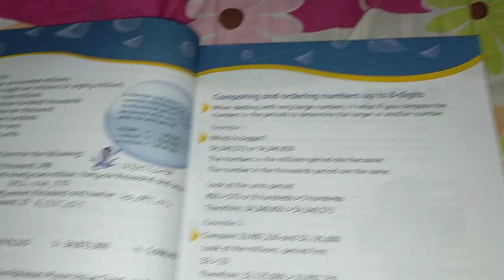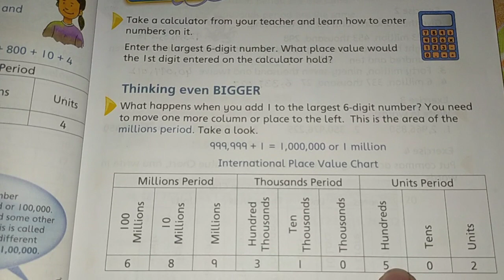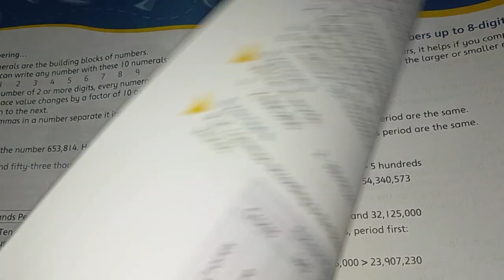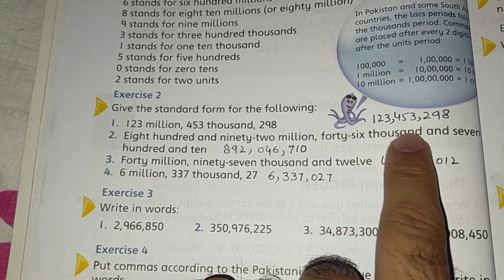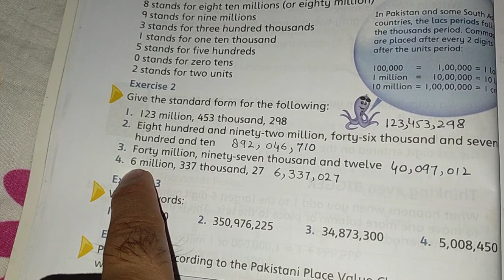Maths wise class 4... exercise#2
Muslim scholars school system talagang...info#0331_5651128